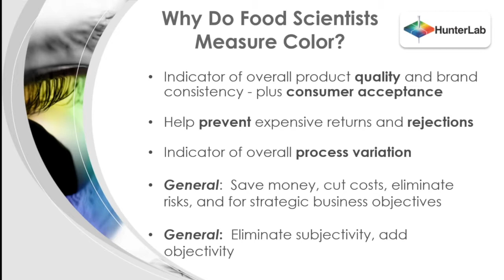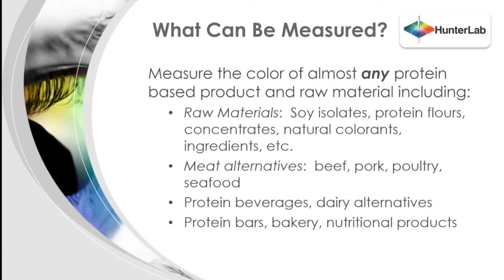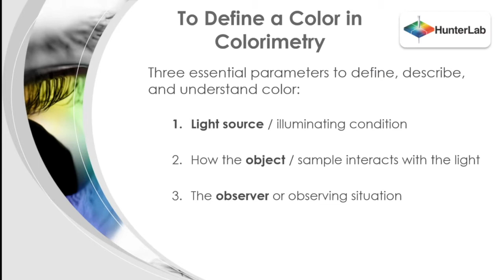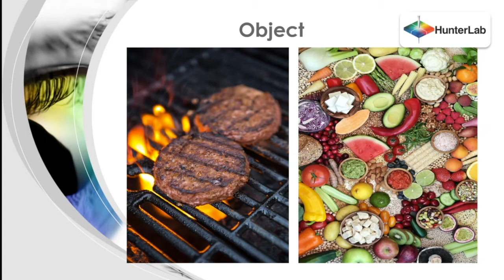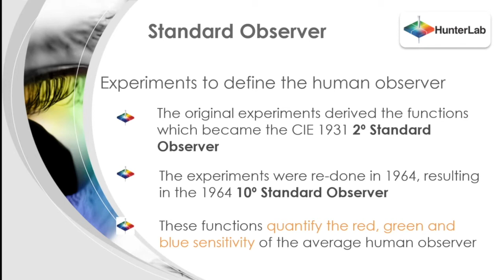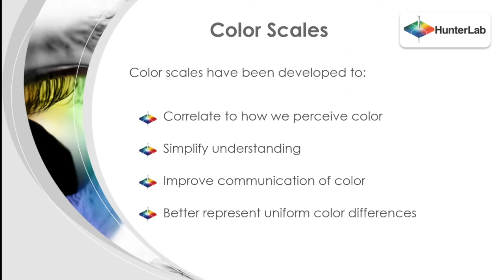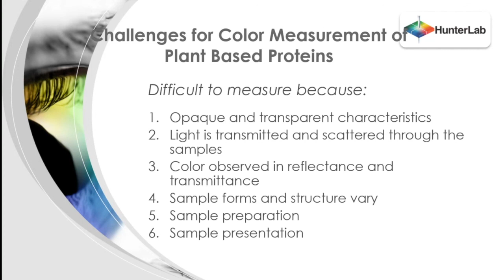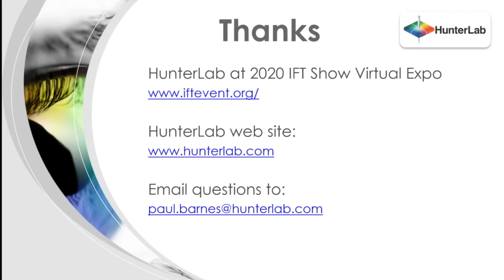Plant based Proteins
This video discusses the color measurement of plant-based proteins, some of the challenges and application solutions